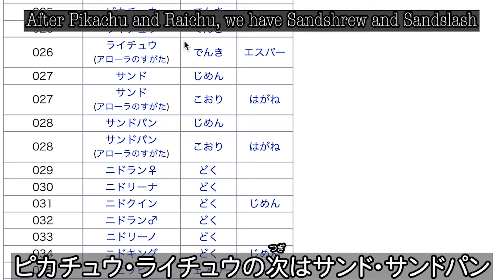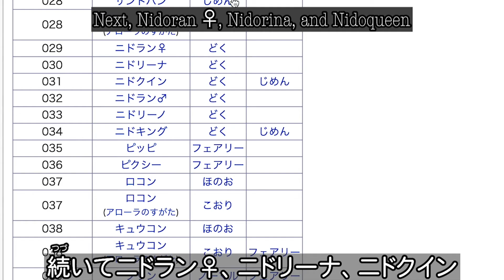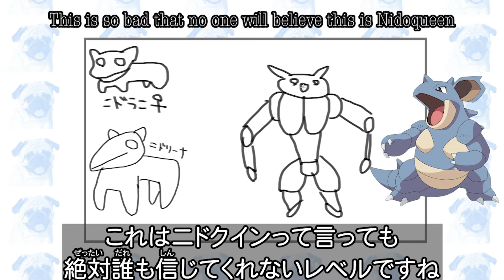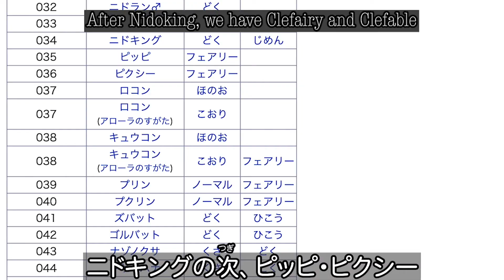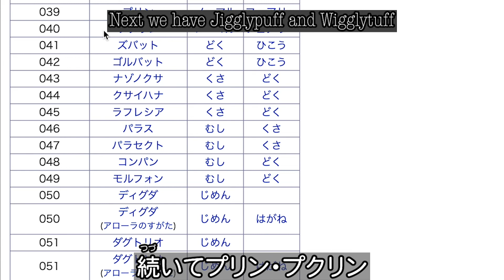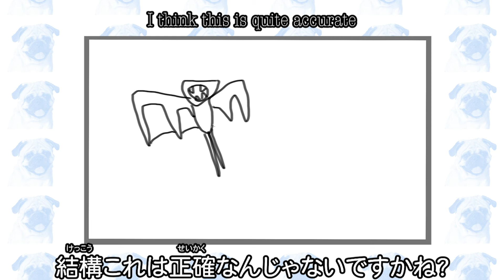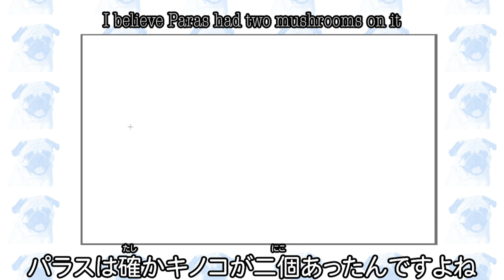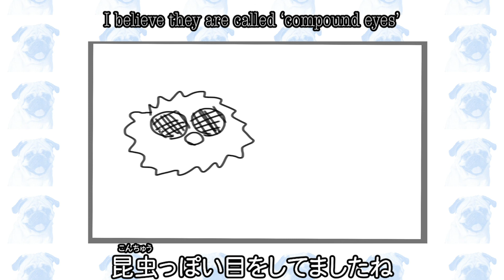Kanto #027-#049: Drawing Pokemon as I describe them in Japanese [Drawing #5.2]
Timestamps:
00:10 Sandshrew
01:35 Nidoran (female)
03:10 Nidoran (male)
04:46 Clefairy
05:48: Vulpix
06:56 Jigglypuff
07:58 Zubat
09:04 Oddish
10:44 Paras
11:43 Venonat